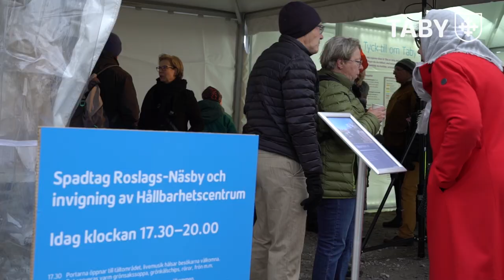Startskott för nya Roslags-Näsby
Den 10 april sattes planteringsspadarna i jorden för nya Roslags-Näsby. En stadsdel som utvecklas med starkt hållbarhetsfokus där till och med några av gatorna som du cyklar på blir gröna av grönska.